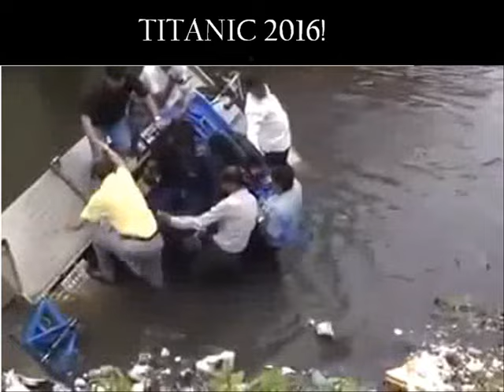Titanic 2016 Remake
Titanic 2016 Remake jajaj